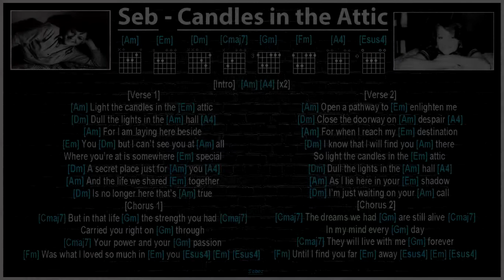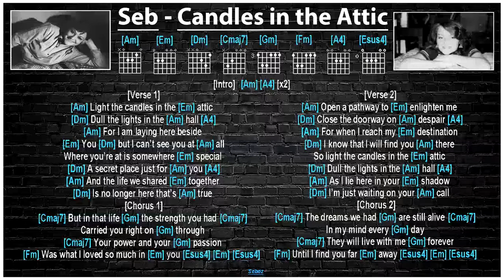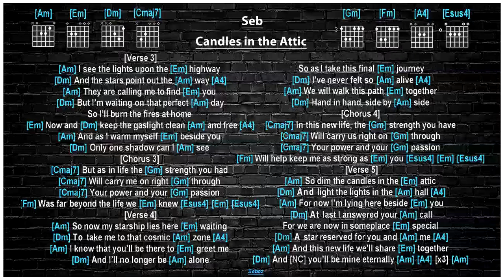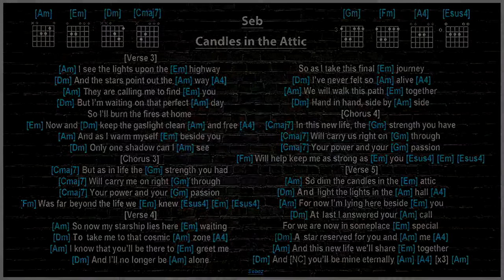Seb - Candles in the Attic [Guitar chords & lyrics] [Original]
xxx [For Jan] xxx